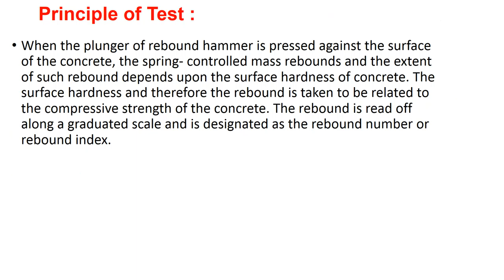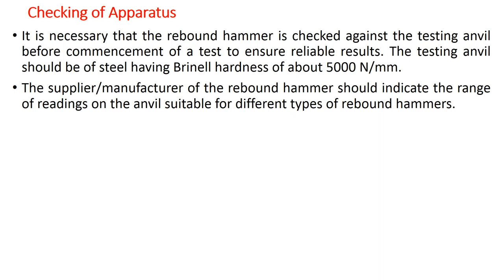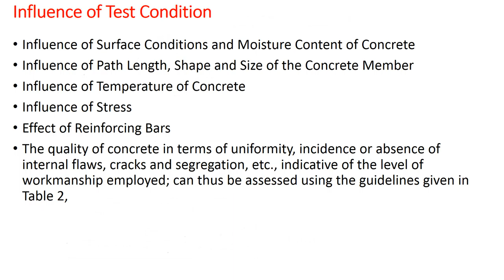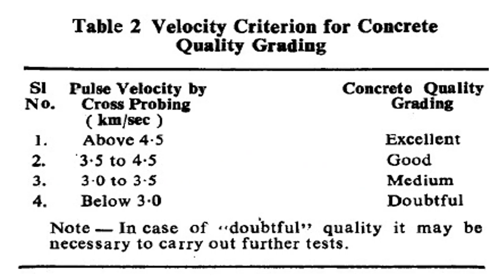Unit No-6 Concrete Technology- TY CIVIL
Non destructive Testing (NDT) & Pulse Velocity Test